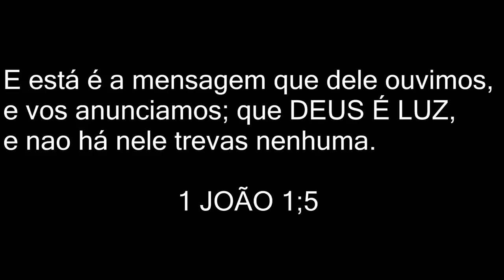ROTINA CAPILAR CABELO COM QUIMICA, USEI PÓS QUÍMICA DA NATURALE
NATURALE  PÓS QUIMICA, Home Care

👉ONDE COMPRA Naturale Pocket PROGRESSIVA?

AOSS1985

0:01 inscreva-se no canal ;-)
0:05 e ative o sino